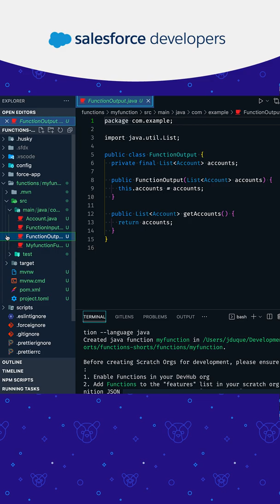Salesforce Functions - Create a Salesforce Function in Java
Learn how to create a Salesforce Function in Java in 1 minute or less.